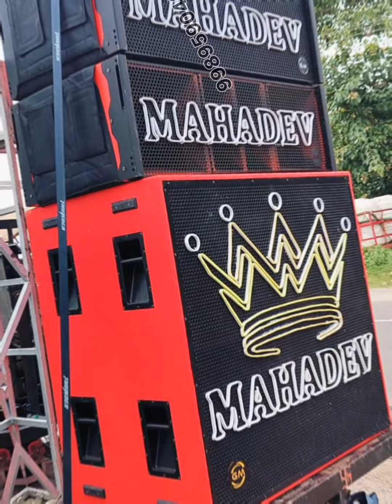Sri Sai electronics dj madhu korutla gs pro dealer